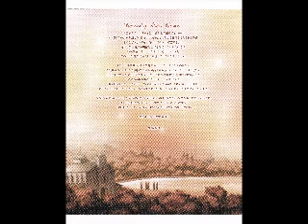03. Shinshoku Suru Kage (Seikon No Qwaser OST - Disc 2)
by: Tatsuya Katou